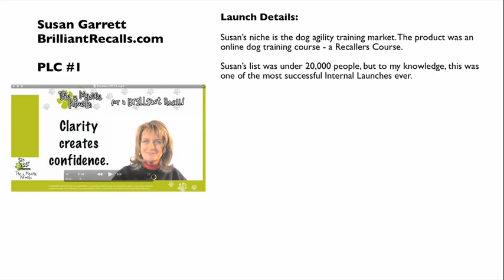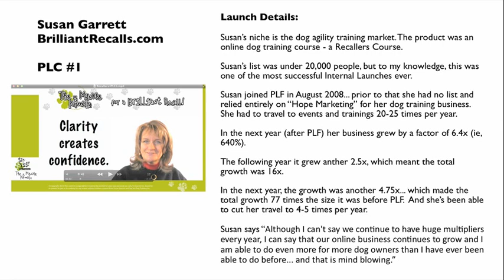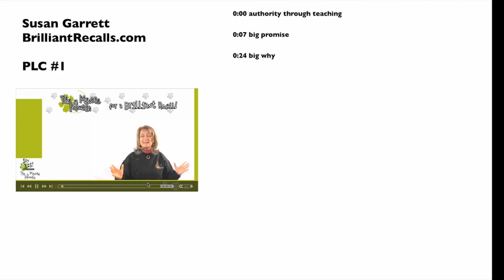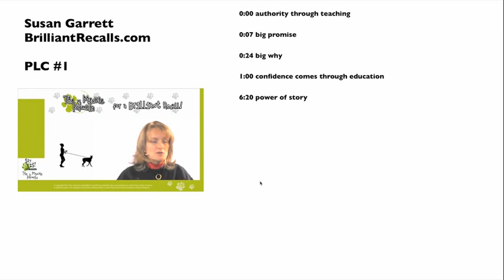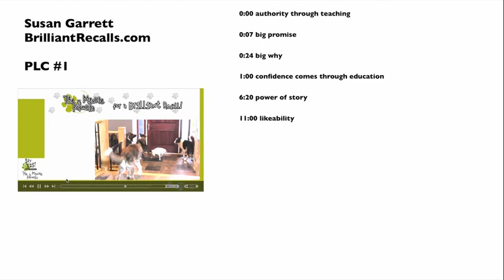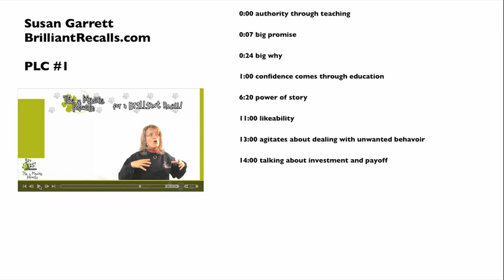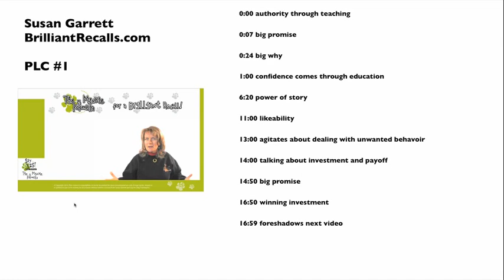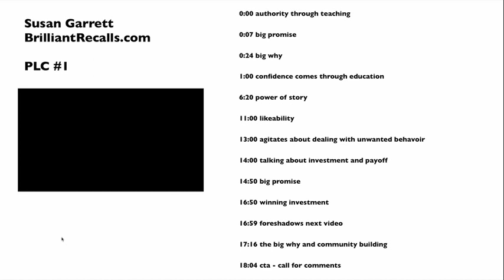7.5. M5 Susan Garrett PLC 1